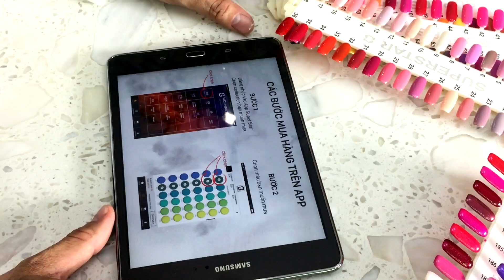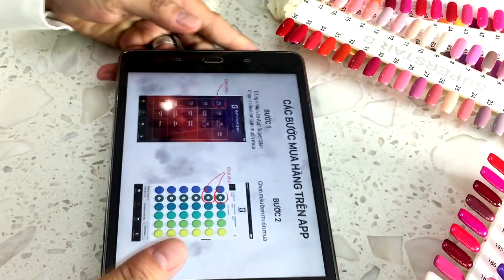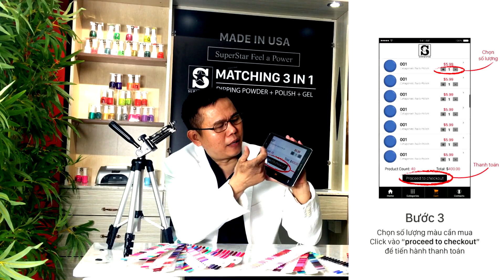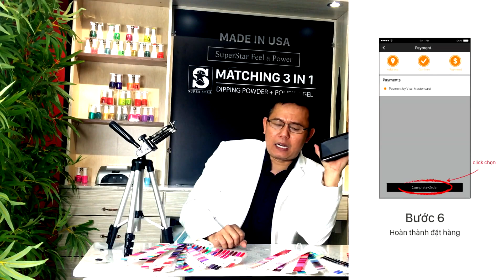[Super Star] Giới Thiệu App đặt hàng Online - Tải App hay, nhận khuyến mãi hay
[ Order Super Star Matching 3 IN 1 on App [SALE OFF] ]